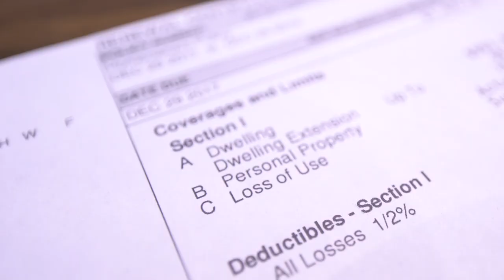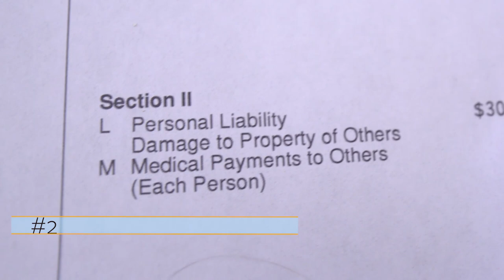Market's on FIRE . . . DON'T GET BURNED with LOW INSURANCE - VLOG #13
The Steamboat Springs Real Estate market continues to be very active. But are things slowing down?

Got insurance? Is it adequate?  The cost to build is high. Make sure your home owners insurance policy is up-to-date.  Review your policy today.